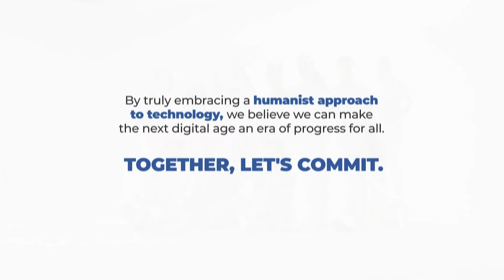Talan's purpose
We are as optimistic today as we were years ago when the Talan adventure began. An adventure built on friendship, our differences and the desire to work together. We cherish and promote these values of trust and humanity internally, thanks to our collective ambition and share them with our clients and our entire ecosystem.

We are optimistic because, alongside our customers, we are the manufacturers of the new digital world of today and tomorrow. It is up to us, together, to ensure that the transformative potential of technology is harnessed for the emancipation and development of everyone, for a better life in society.

We are optimistic because we know that tomorrow we can always do better. We do this every day, with a sense of responsibility.

By truly embracing a humanist approach to technology, we believe we can make the next digital age an era of progress for all.
Together, let’s commit.